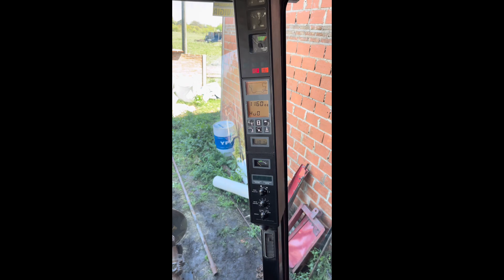SACANDO ROTOR de la CASE AXIAL FLOW con pluma hidráulica - Suarez Nico